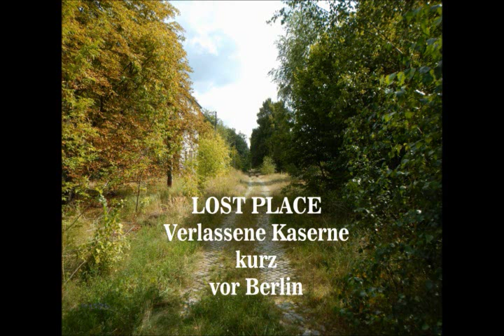022 - LOST PLACES Verlassene Kaserne vor Berlin 2014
Leider kann man vieles nicht so wiedergeben wie man es selbst sieht,aber ich hoffe ich konnte einige gute Eindrücke für Euch festhalten,mein erster Lost Place . . .